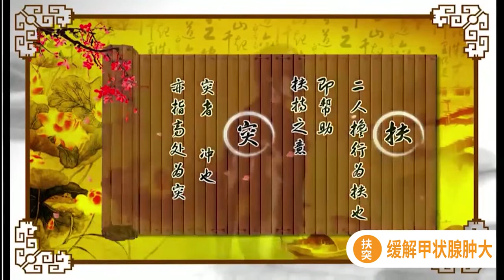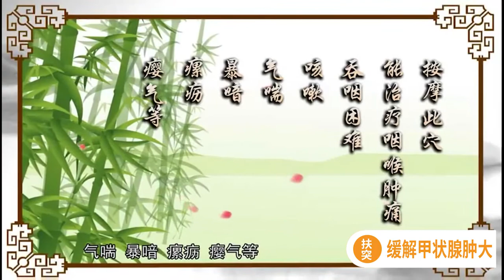经络穴位养生 - 扶突穴 - 缓解甲状腺肿大